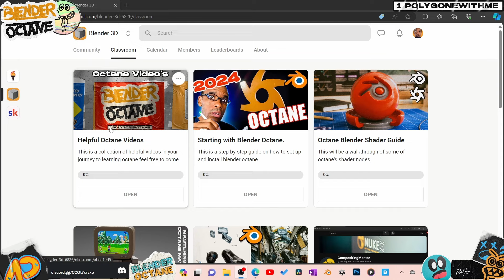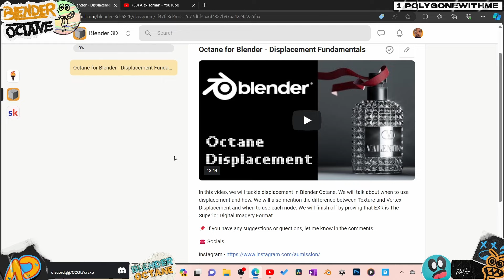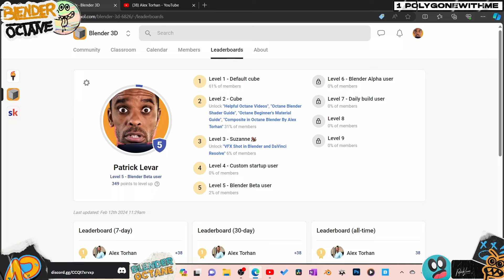Blender Octane Community - Only Free for One Week!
All Products and Gear Mentioned in this video
⏰ Timecodes ⏰